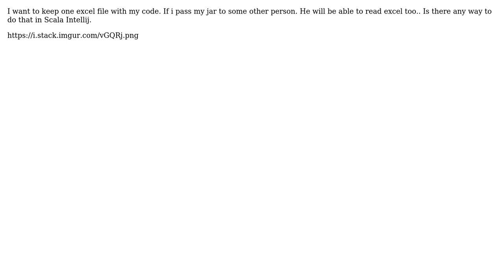How to add external Excel file in Scala Jar in Intellij?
With thanks & praise to God, and with thanks to the many people who have made this project possible! | Content (except music & images) licensed under CC BY-SA | Music | Images & others | With thanks to user Tarang Bhalodia user Prakhar Agarwal and the Stack Exchange Network Trademarks are property of their respective owners. You are responsible for your own actions.